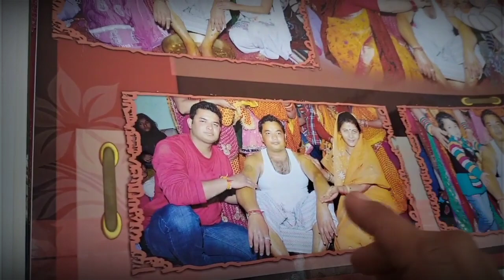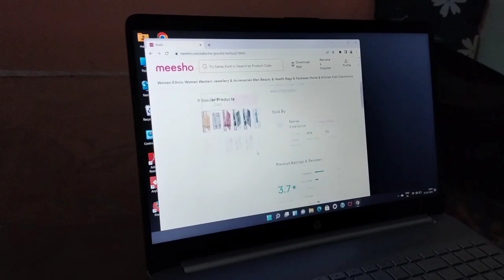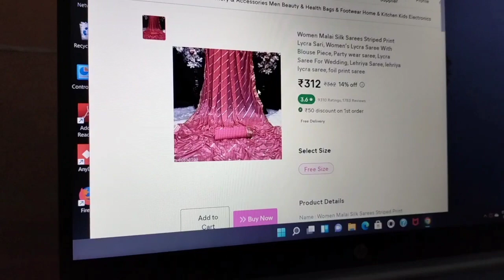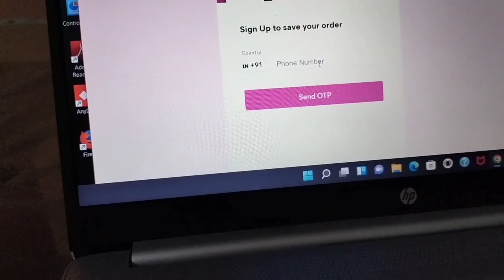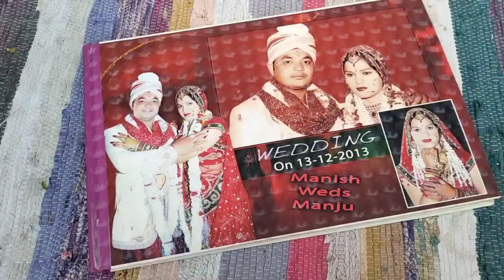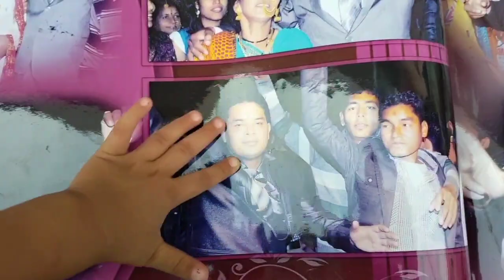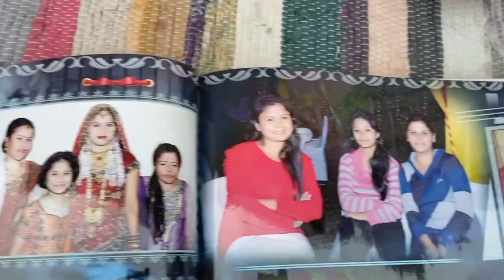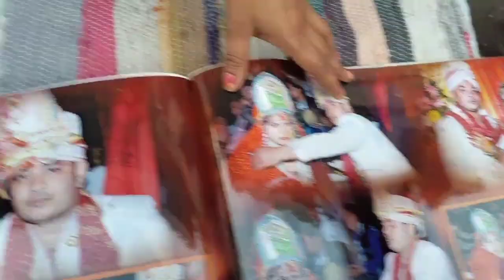Online Messhoमें मिले सस्तेकपड़े आज देखीजेठानी जीकी शादीकी एल्बम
Online Messho में मिले सस्ते कपड़े
आज देखीजेठानी जी
की शादी की एल्बम🥰 ‎PoojaUttarakhandiDailyVlogs